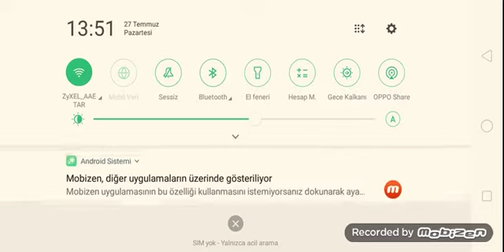Brawl Stars Oynuyoz İşte